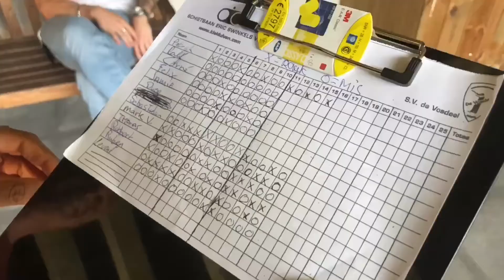IenPM / Mozard. Bedrijfsuitje kleiduifschieten (Sep 2021)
IenPM
Mozard

Bedrijfsuitje:
Kleiduigschieten bij Erik Swinkels
Barbeque bij Brabantse Hoeve